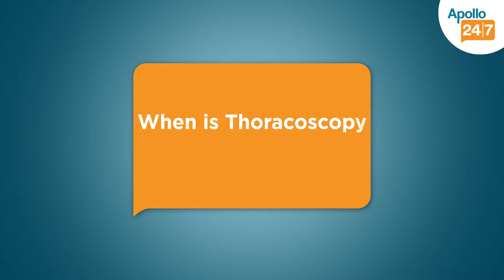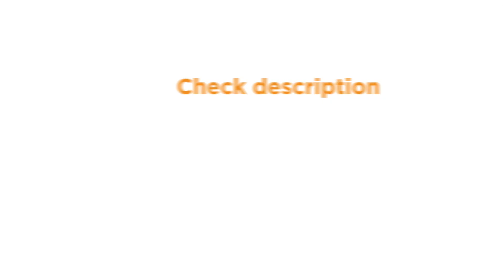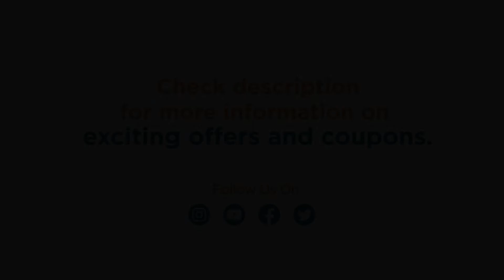When is Thoracoscopy Needed? | Dr. Arun Prasad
Thoracoscopy is a minimally invasive diagnostic and therapeutic method to diagnose and treat conditions of the chest area such as lung infection, empyema, pleurodesis, thymus tumour, Myasthenia gravis, mesothelioma, chest cancer, etc.

It is made of 2 words- “thorax”, meaning chest, and “scopy”, meaning observation. Together, it employs to examine internal chest organs. The thoracoscopy method utilises the most advanced medical technology to diagnose and treat chest and lung conditions through only minimal invasion instead of a large incision.

Watch Dr. Arun Prasad | FRCSED, FRCS, FACS (USA), MS (MAMC), MBBS (AFMC), a senior gastroenterologist surgeon at Apollo Hospitals, Indraprastha Delhi as he speaks on the need and advantages of thoracoscopy instead of open-cut chest surgeries.

Dr. Arun Prasad bears more than 35+ years of experience in the medical field and has been performing diagnostic and surgical thoracoscopy for the last 25 years.

Consult Dr. Arun Prasad in the clinic at Indraprastha Apollo Hospitals, New Delhi or online at: Apollo 24|7 app

To book a quick doctor consultation, or order lab tests/ medicines,